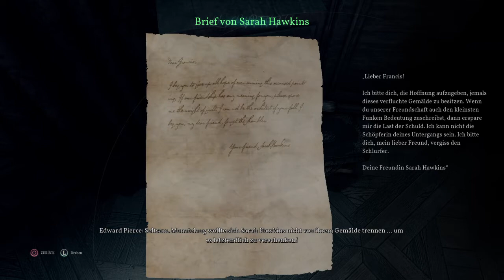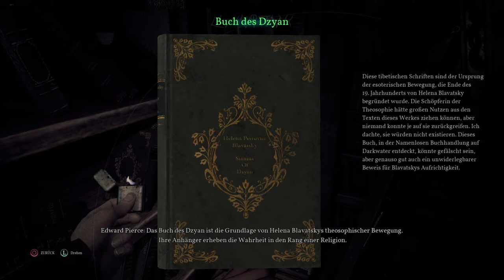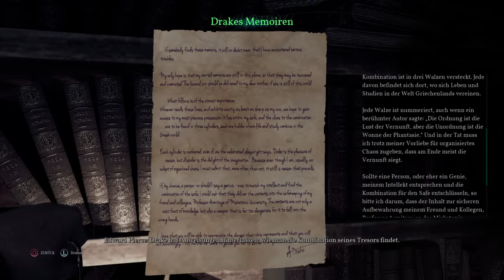Let's Play Call of Cthulhu [Together] (Deutsch/German) #6 Kunstgalerie des GRAUENS!